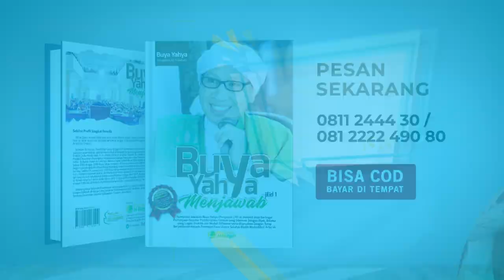Cara Mengisi Shaf Shalat Berjama'ah yang Kosong - Buya Yahya Menjawab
Jika sedang shalat berjama'ah ingin mengisi shaf depan yang kosong namun saat sedang ingin mengisi, shaf depan merapatkan barisan dan shaf belakang pun sudah terisi. Apa yang harus dilakukan? Mari simak jawaban Buya Yahya dalam video ini.

INFORMASI INFAQ  :

No. Rek : 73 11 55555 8
Kode Bank : 451
a/n : Al Bahjah TV